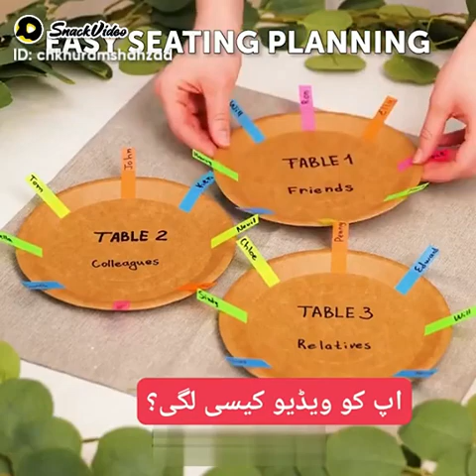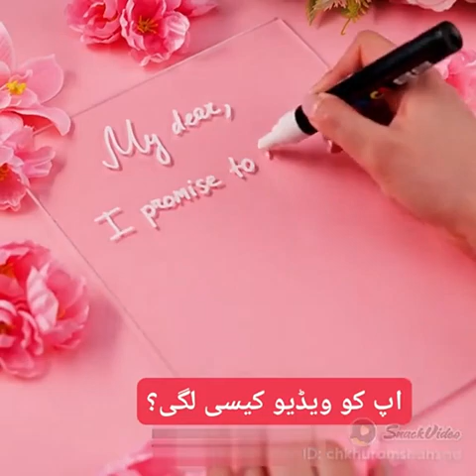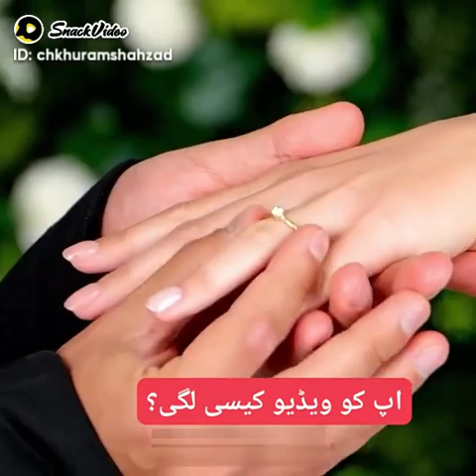useful hacks everyone should know them